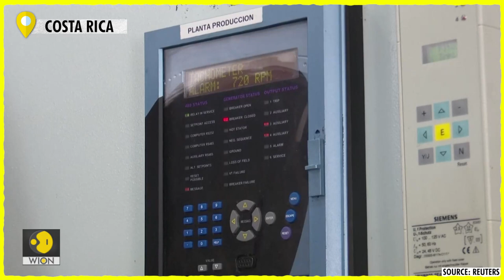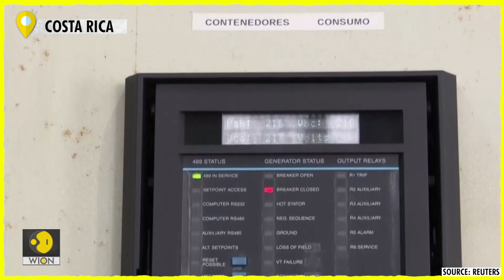Costa Rica: hydroelectric power plant gets new lease of life from crypto mining | WION Edge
The plant was forced to reinvent itself after 30 years because the government stopped buying electricity during the pandemic due to surplus power supply in the Central American country, where the state has a monopoly on energy distribution.